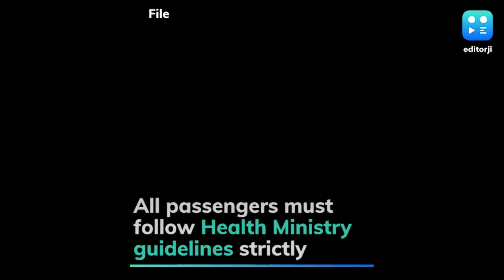Indians standed abroad will be brought back in phases from May 7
The central government will facilitate the return of Indian nationals stranded abroad on compelling grounds in a phased manner starting May 7. A statement from the Press Information Bureau said the travel would be arranged by aircraft and naval ships and a standard operating protocol has been prepared for this. Indian Embassies and High Commissions are preparing a list of distressed Indian citizens. Both travel and quarantine facilities would be made available to stranded Indians on payment. Non-scheduled commercial flights would be arranged for air travel. Medical screening of passengers would be done before taking the flight. Only asymptomatic passengers would be allowed to travel. During the journey, all these passengers would have to follow the protocols, issued by the Ministry of Health and the Ministry of Civil Aviation.